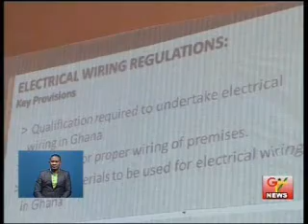Electrical Wiring Certificate Programme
Tamale:
The Energy Commission has produced guidelines for the certification of all Electrical Contractors in the country. The new regulations, known as the Ghana Electrical Wiring Certificate Guidelines, are meant to ensure professionalism among electrical contractors and reduce fire outbreaks arising out of electrical faults.